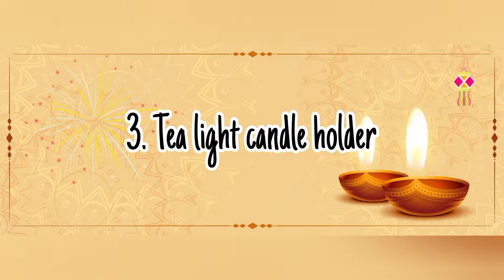DIY DIWALI DECORS....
Hello guys,
HAPPY DIWALI ✨⭐

Today I am uploading a DIWALI SPECIAL DECORATION VIDEO. very easy to make and recreate. DIY TUTORIAL step by step. at the end it turned out very PRETTY ❤️🤗

help my channel to grow❤️❤️❤️❤️❤️.

Music Composer: Inbaraj Rajendran